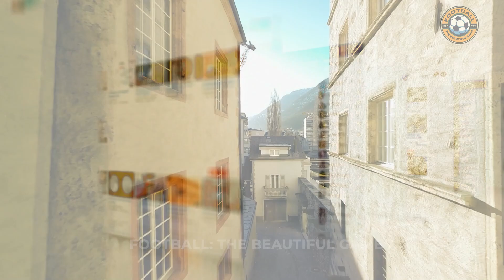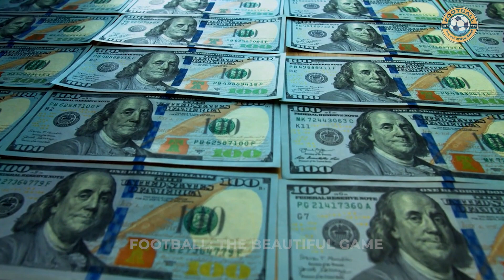The Ultimate Underdog from the Eastern Bloc: Red Star Belgrade| Champions League Stories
Journey with us as we uncover the inspiring tale of Red Star Belgrade, the Serbian football powerhouse that defied all odds to etch its name in history. From their domination in the Serbian league to their historic European Cup triumph, Red Star's story is a captivating testament to the spirit of the underdog. How did a club from a tumultuous region rise to the top in a world dominated by football giants? Join us in this thrilling exploration of the Champions League underdogs series.